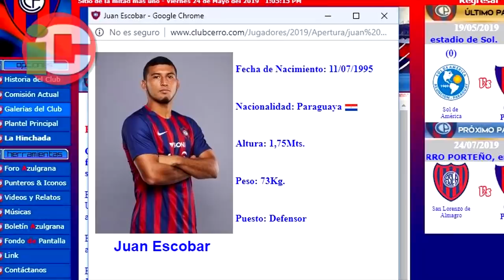Cruz Azul prepara ¡MONSTRUO! de equipo para la Liga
Ciudad de México. 24/05/2019. (ICITUS).  Ahora sí, que se agarren los equipos de la Liga MX, incluido el actual campeón, porque La Máquina celeste de Cruz Azul se está armando hasta los dientes para de una vez por todas tatuarle a esa playera celeste la novena estrella que tanto se les ha negado en las dos últimas décadas.